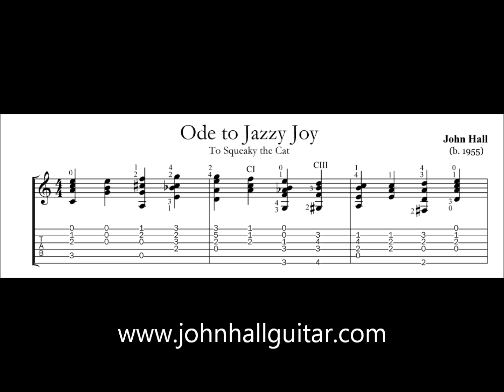Ode to Jazzy Joy - John Hall Guitar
My jazz harmonization of this famous tune. to download. Thanks.